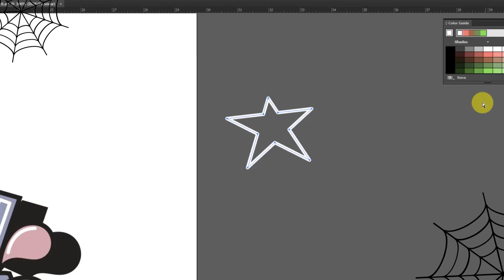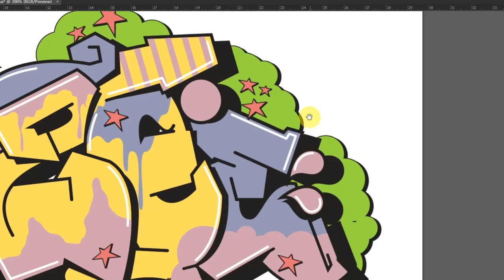GRAFFITI DIGITAL | OZEE